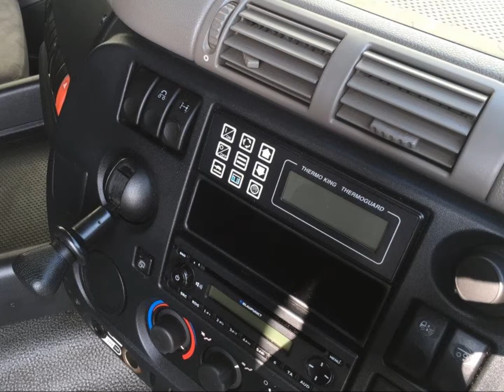DAF FAS CF.310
DAF Truck 2009 FAS CF.310 Silver Sleeper Can with Thermo King Fridge Unit and Lamberet Fridge Body in White.